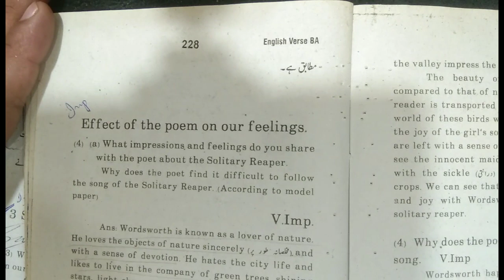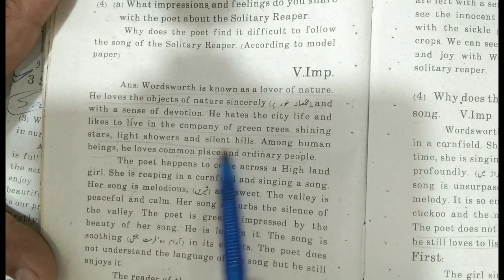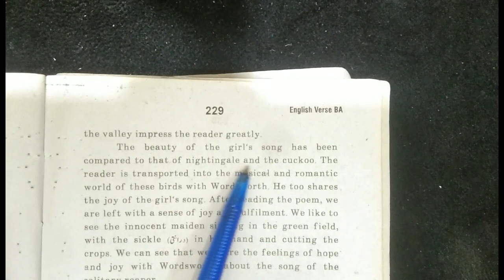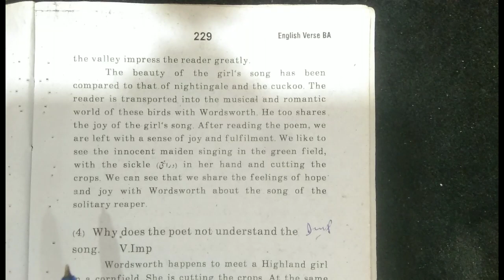BA Part-1 English| Poem|Solitary Reaper|Q.Effects of the poem on our feelings.